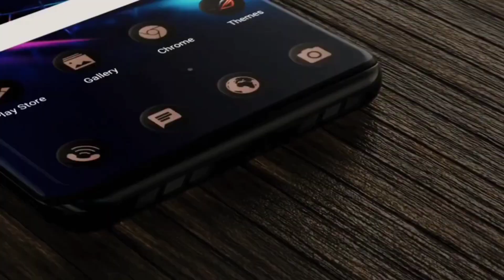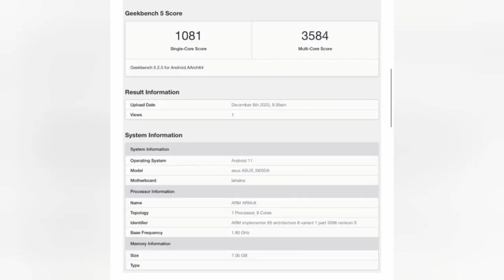Asus Rog Phone 4 - Bezel Less Screen 🔥 This is Awesome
hey guys today we have talked about Asus Rog Phone 4 - Bezel Less Screen 🔥 This is Awesome